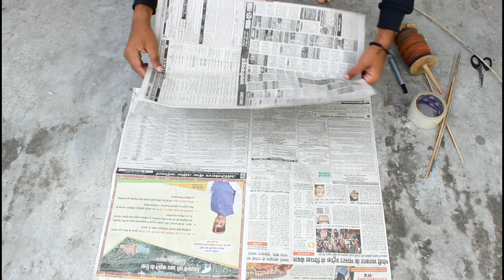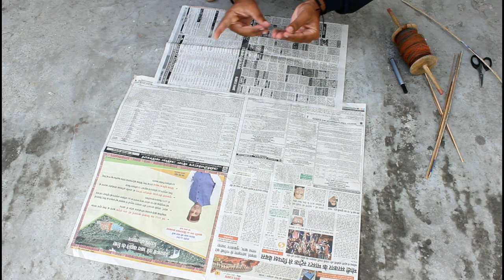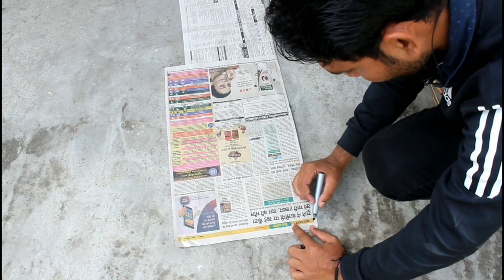How to make a Fish kite - मछली वाली पतंग कैसे बनाएं- kite lover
In this Video we show you how to make a Fish kite.